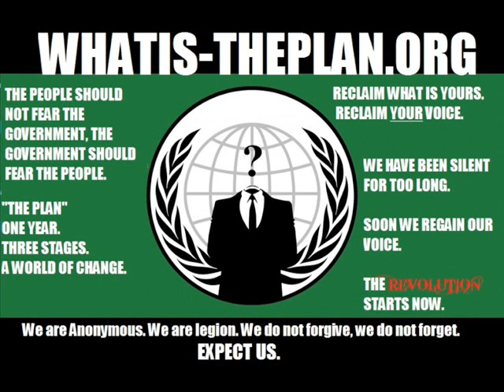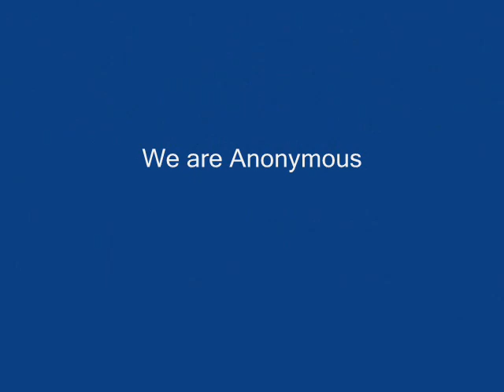The Beer Song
No Beanz - Just Beer.